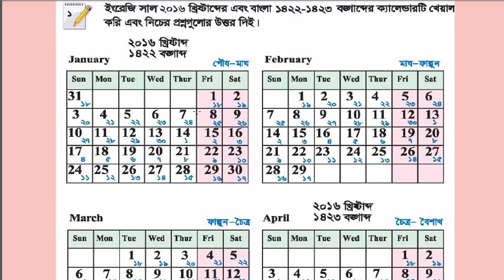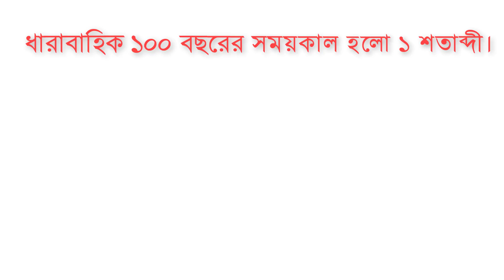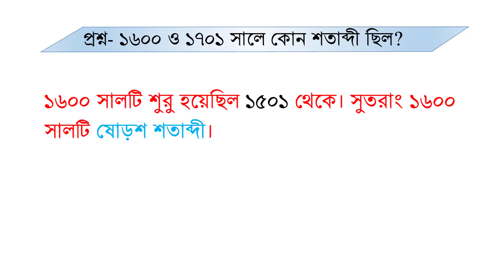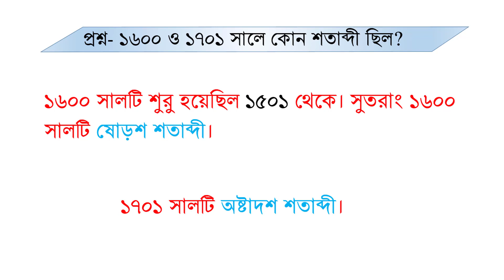প্রাথমিক গণিত পঞ্চম শ্রেণি। অধ্যায়-সময়। দশক, যুগ ও শতাব্দী। mathematics class five. chapter-time.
প্রাথমিক গণিত পঞ্চম শ্রেণি। অধ্যায়-সময়। দশক, যুগ ও শতাব্দী। mathematics class five. chapter-time. decade, era and century. bd primary schools.

প্রাথমিক গণিত পঞ্চম শ্রেণি,অধ্যায়-সময়, দশক  যুগ ও শতাব্দী,mathematics class five,chapter-time,decade era and century, decade, era,century,দশক,যুগ,শতাব্দী